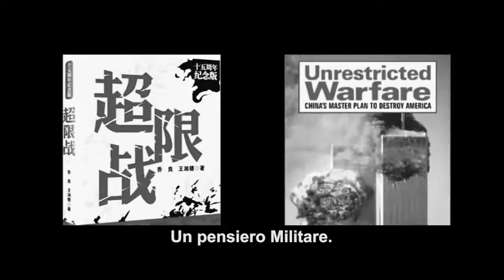Documentario 2019 Guerra giudiziaria in America Latina-Lawfare nel cortile in italiano